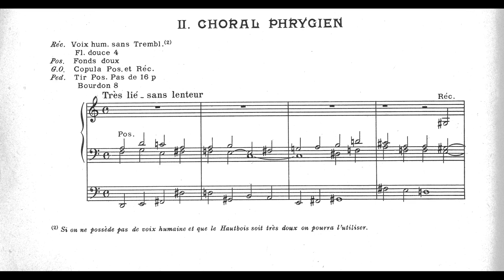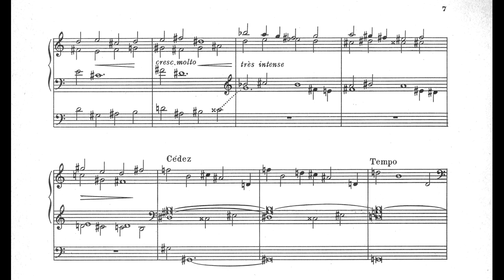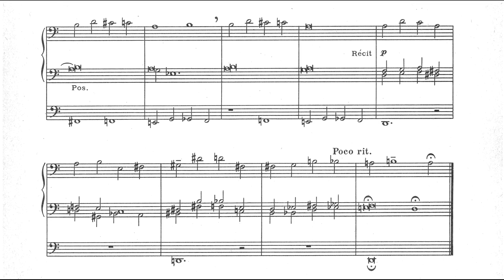Chorale Phrygien by Jehan Alain (1911-1940) from Deux Chorales pour Orgue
My email can be found on my channel.